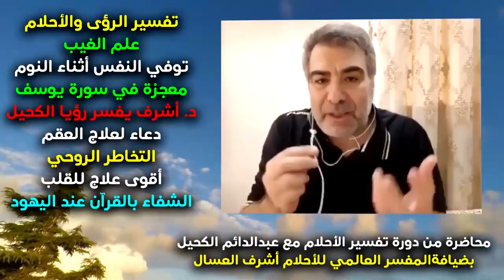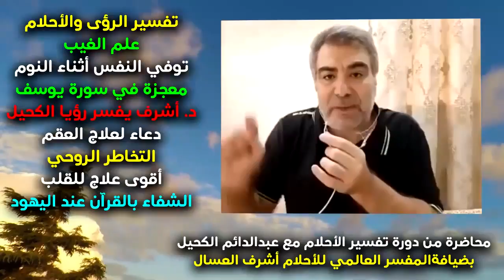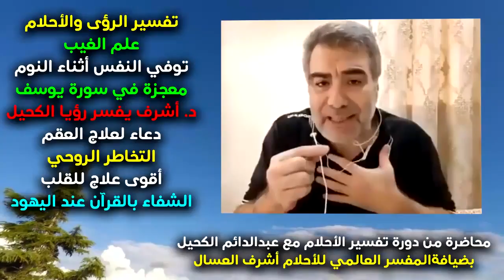التنبؤ بالمستقبل وتفسير الأحلام | عبدالدائم الكحيل